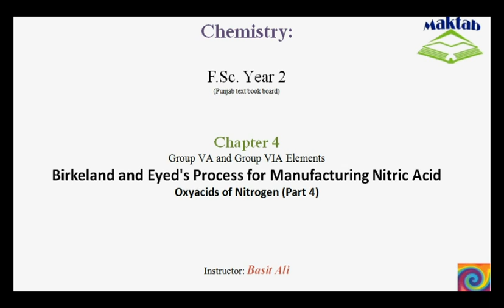FSc Chemistry Book2, CH 4, LEC 13: Birkelend and Eyed’s Process for Manufacturing (Part 4)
This video lecture from Group VA and Group VIA Elements  (F.Sc. second year Chemistry) covers the Birkeland and Eyed’s process for manufacturing nitric acid on industrial scale. The major stages in the process include the formation of nitric oxide from air through an electric arc, oxidation of nitric oxide into nitrogen dioxide, dissolving nitrogen dioxide in water in the absence of air and finally oxidizing the nitrous acid too into nitric acid and recycling the by-products in the previous stages. Find more e-learning material and educational video lectures in Urdu at maktab.pk. These videos are free to use for promotional and commercial purpose by keeping the credits to Maktab.